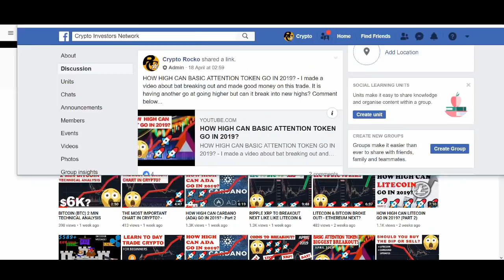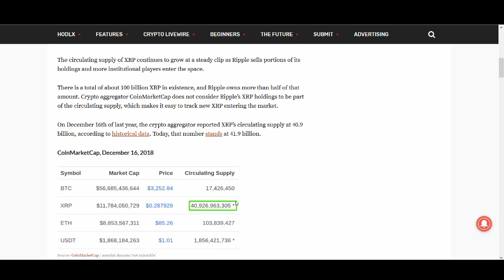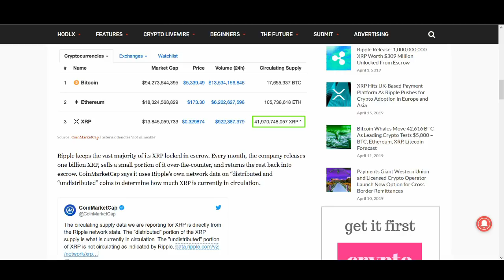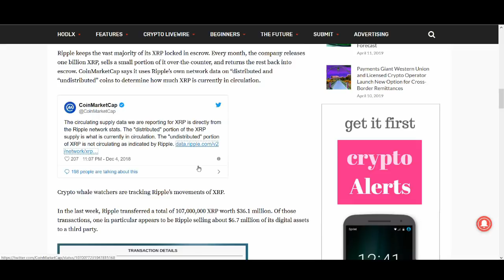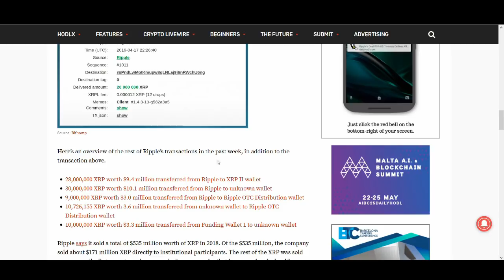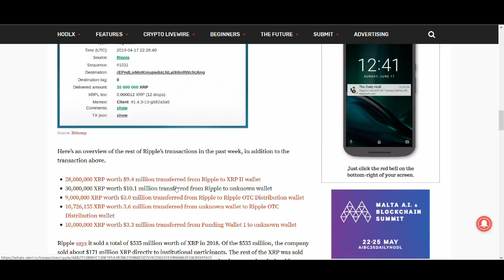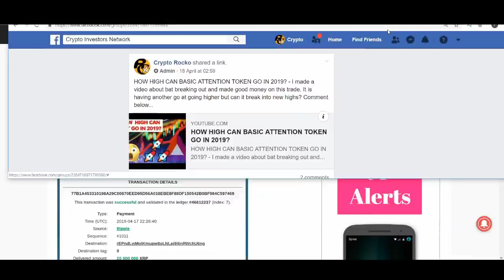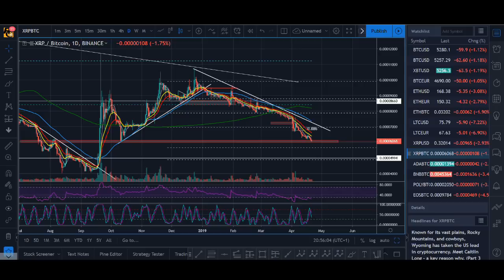#1 Reason RIPPLE (XRP) Price is not going up in 2019?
#1 Reason RIPPLE (XRP) Price is not going up in 2019? - Ripple XRP price has been beaten down tremendously. Many people are expecting a minimun short term price breakout atleast but why is ripple xrp price not increasing and when will ripple xrp price go up?

♥ BTC: 17isdB1axM3VB4w6kT4w53Kh7SHE24MeBv
♥ ETH: 0xb35c7a69c0f1aed0e017bf3f2e335868d82b01ef
♥ LTC: LayvBFb9dntcSsQrb8dKoWqd4B4mL8sooK

Regards,
Rocko